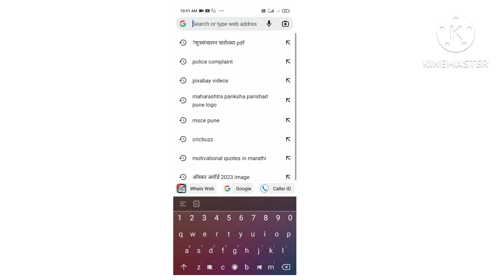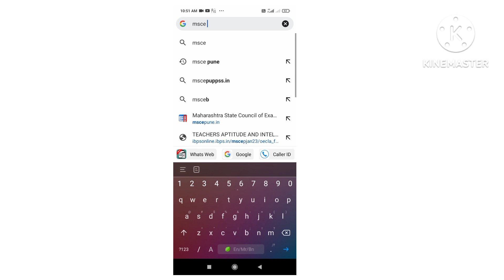MAHA TAIT 2023 निकाल आपल्या मोबाईल वर कसा पाहायचा जाणून घ्या..TAIT result 2023 💥💥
Tait result 2023
शिक्षक अभियोग्यता व बुद्धिमत्ता चाचणी 2023 रिझल्ट कसा पाहायचा ते जाणून घ्या आमच्या या व्हिडिओच्या माध्यमातून...
tait update 2023
teacher bharthi 2023
pavitra portal 2023
शिक्षक भरती सर्व माहिती अपडेट आपल्या या यूट्यूब चैनल वर
तुम्ही जर शिक्षक भरतीची व संपूर्ण स्पर्धा परीक्षेची तयारी करत असाल तर आपल्या स्टडी पॉईंट या यूट्यूब चैनल ला लाईक शेअर सबस्क्राईब करायला विसरू नका
🎯 STUDY POINT 🎯